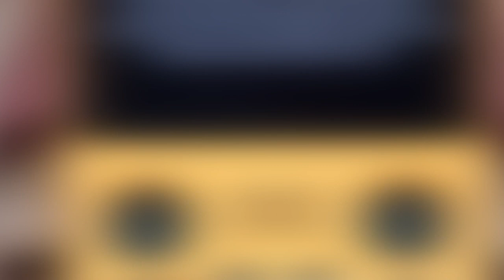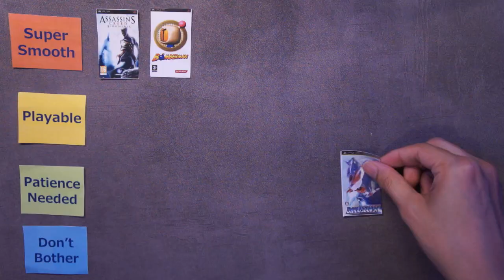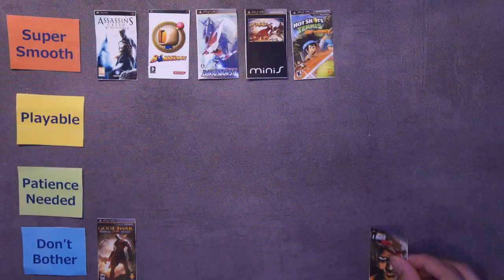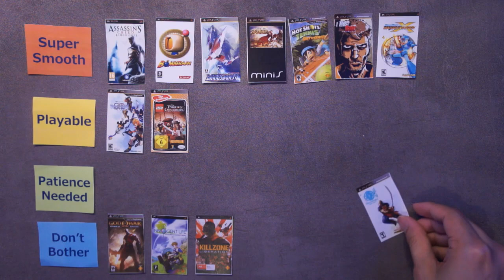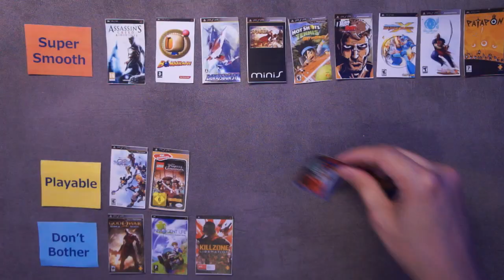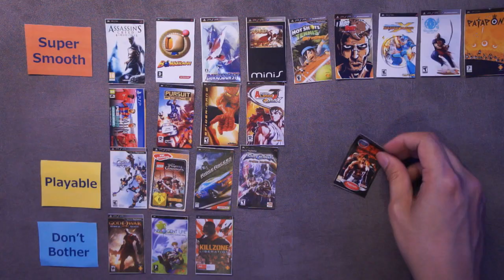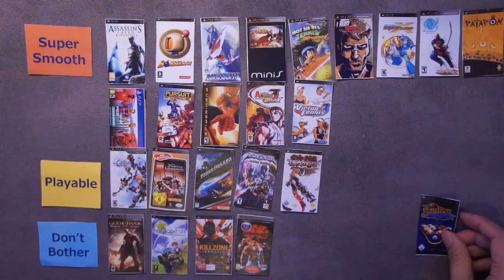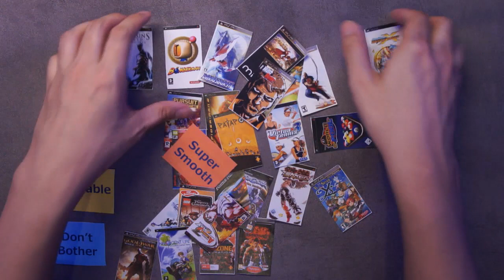Powkiddy RGB20s 20+ PSP Games test!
Surprisingly the RGB20s can handle many PSP games! Tried a variety of games, even threw in some PSP minis, and clearly, most are playable. The small screen size means that it might have a different resolution than when played on a real PSP though.

Note: This tier list of games is only based on the first few minutes of the emulation.
Games tested:
0:00 Intro
0:05 Assasin's Creed Bloodlines
0:41 Bomberman
1:12 Darius Burst
1:53 God of War - Ghost of Sparta
2:38 Hero of Sparta
3:11 Hot Shots Tennis
3:46 I Must Run!
4:10 Innocent Life - A Futuristic Harvest Moon
4:30 Killzone : Liberation
4:54 Kingdom Hearts Birth By Sleep
5:39 Lego Pirates of The Caribbean
6:19 Mega Man Maverick Hunter X
7:05 Ninjamurai
7:36 Patapon
8:08 Pro Evolution Soccer (2021 Patch)
8:49 Pursuit Force
9:39 Ridge Racer
10:17 Soul Calibur Broken Destiny
10:52 Spiderman 2
11:32 Street Fighter Alpha 3 Max
12:08 Tekken 6
12:19 Tekken Dark Resurrection
12:51 Virtua Tennis 3
13:16 World of Pool
13:44 Ys Seven
14:19 Wrap-Up and Outro